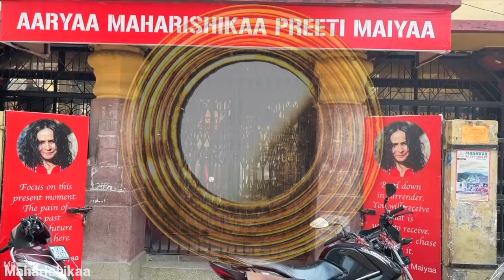Maharishikaa | Conquer the fear! Self-Realization and Fearlessness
Aware of his tendency to act based on negative assumptions in new situations, Thomas seeks guidance from the Maharishikaa on how to break free from this habit and fight fear. Noticing how he is becoming less fearful as he is embarking on the path of self-realization, Thomas wonders: How fearless is it possible to become? And how does common sense factor into this increasing fearlessness?

Thomas Vennens, a 26-year-old Belgian student of Maharishikaa Preeti, struggles with his health for 9 years before finding his Guru. He deals with more than 60 physical symptoms for which neither doctors nor psychologists have an answer. In deep distress and unable to work, he finds a video of the Maharishikaa ji on kundalini disturbance. As he watches the video, he consciously experiences surrender for the first time in his life and knows he has found the solution to his health issues. Fueled by the joy and relief he feels, he takes up the Saadhanaa, or spiritual practice. Very quickly most of the symptoms vanished. He then decided to go to India to learn at the feet of his Guru Aaryaa Maharishikaa Preeti Maiyaa and deepens into the challenging self-realization process. He takes up Sevaa as a saadhak.

 PRESENCE Foundation organises free open-to-all Satsangs with Maharishikaa. Films from some of these Satsangs are posted on this channel.